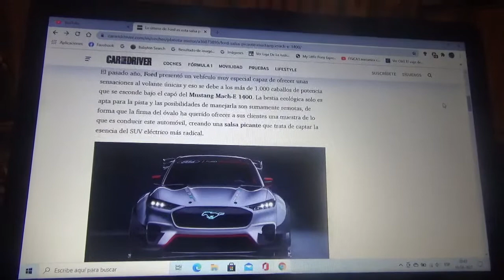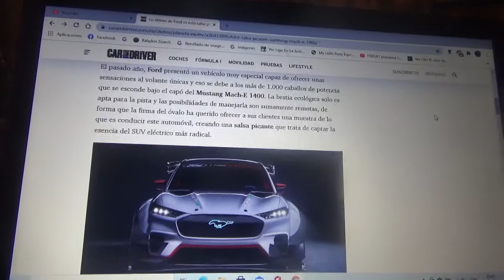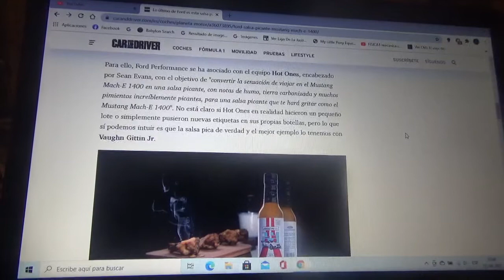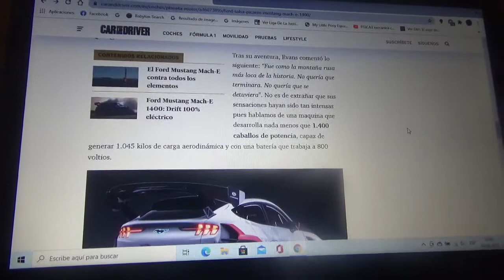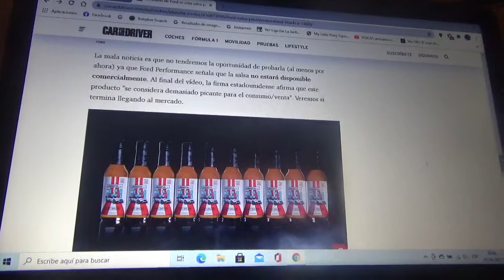Esta es una salsa picante inspirada en el Ford Mustang Mach E 1400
En este vídeo les explico sobre como es este condimento de sabor picante inspirado en el modelo de carreras 100% eléctrico de la marca automotriz del óvalo azul

Además aquí debí haber dicho "mundo automotriz" o "automovilístico" en vez de F1 lamento ese error